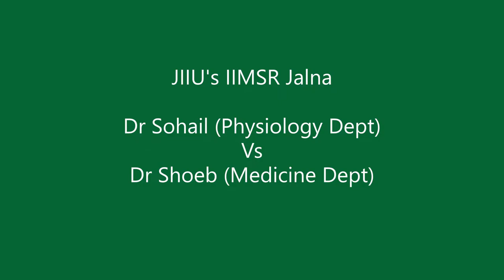JIIU's IIMSR Jalna, Oasis 2022, Table Tennis Tournament (Faculties) Match 8. Dr Shafee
Oasis 2022 - Sports and Cultural Meet